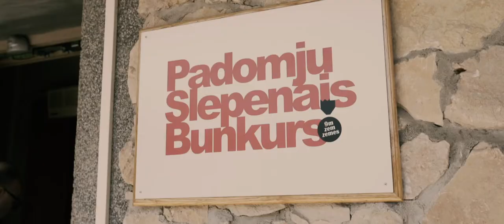It’s time to meet Riga!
Why choose the Latvian capital – Riga to host your next meeting? Quite simple, Riga is affordable, reliable and safe! Plan your meetings and corporate events in Rīga – an easily accessible meeting point in Northern Europe!